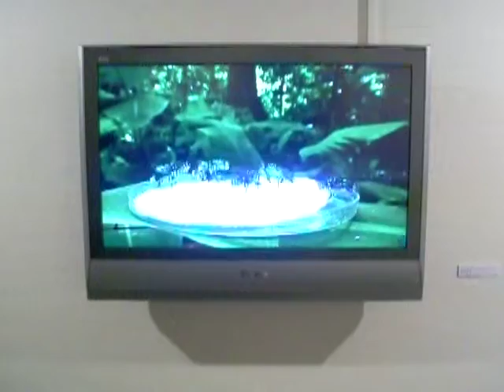Helsinki School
A video at the Helsinki School exhibition at Stenersensmuseet in Oslo